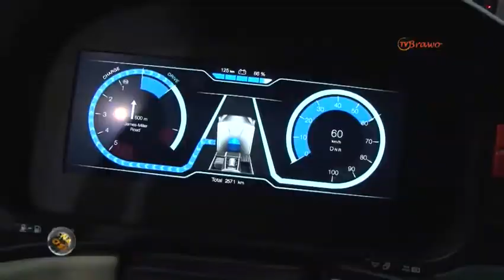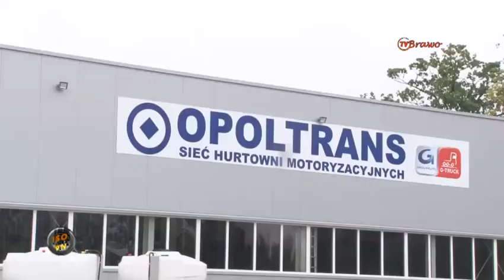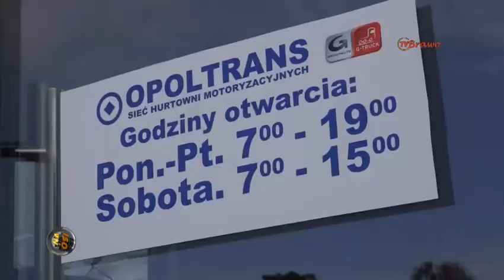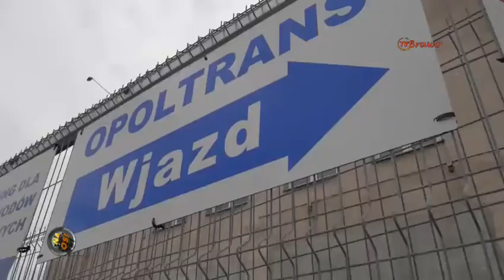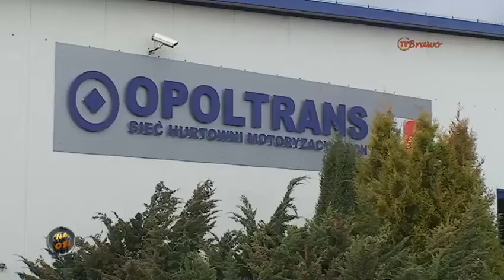Na osi Reportaż OPOLTRANS Dystrybutor XXI wieku